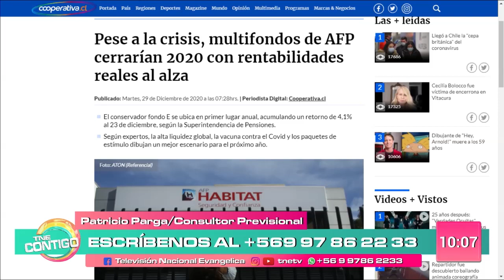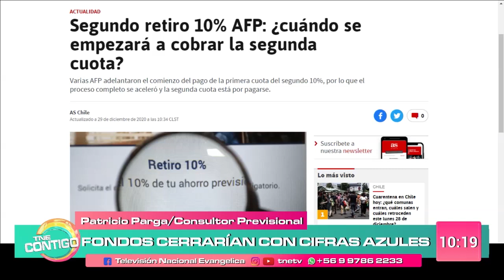Fondos AFP cierran con cifras azules el 2021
Entrevista a Patricio Parga consultor previsional.